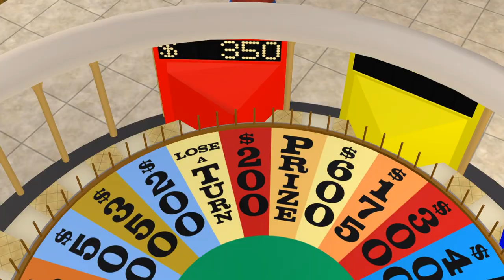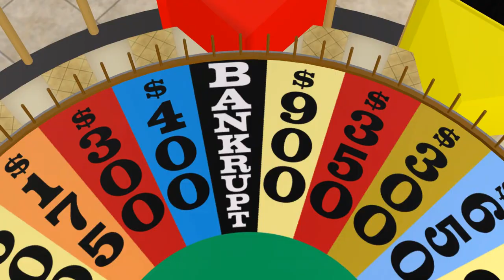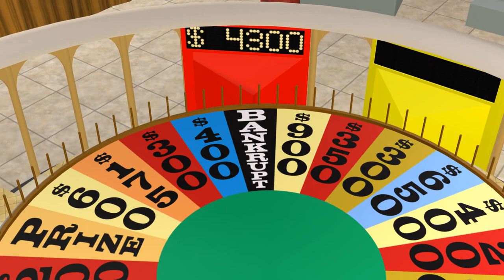NCI - Wheel Of Fortune 1981 Prize Wheel (Test Video #2)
UPD (May 19, 2016): It's now complete! You can download the files to the wheel HERE:

Promotional material for a potential upload to ModTheSims. I was able to get some of the files for the ceiling fan to make a spinning wheel, and with some mesh swapping, give the illusion that the wheel landed on a particular wedge. If you have quick eyes (or merely slow down the video), you can see the swaps. There were also improvements in the texture. No flippers yet, will be added to the wheel in the future, along with flashing lights.

This is live during game play, no video editing involved (aside from adding music to the video). Annnddddd, due to the lack of video editing, you may develop a headache from all the sudden movement. Please prepare a barf bag & two aspirins nearby, lol.

Credit for replicating the prize wheel's wedges go to WheelGenius. Check out the DeviantArt page of those wheel designs